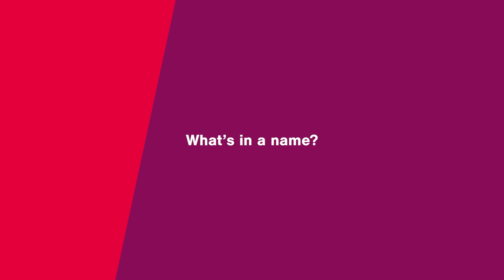Bike Mobility: What's in a name NL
"Bike Mobility” is het aanbieden van bedrijfsfietsen aan een werknemer, dan gaat over het ter beschikking stellen van een bedrijfsfiets aan een werknemer.

SD Worx legt het je uit.